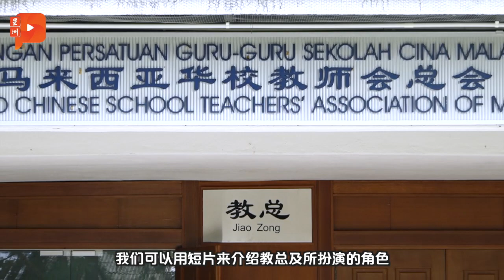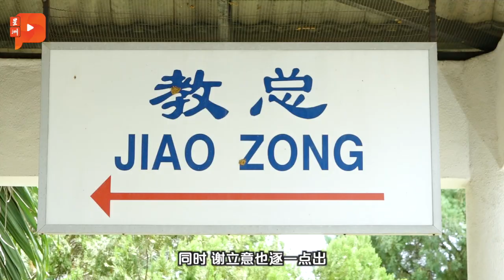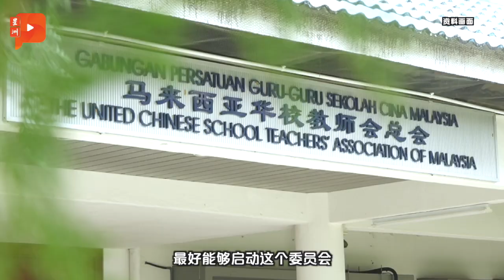为淡化种族误解 教总成立“跨族群委员会”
新任教总主席谢立意直言，本届理事成立“跨族群委员会”期许能与活跃于教育方面的巫裔、印裔团体交流。同时，继续加强教总在华小教育议题的角色。